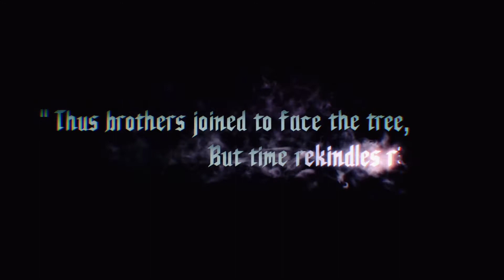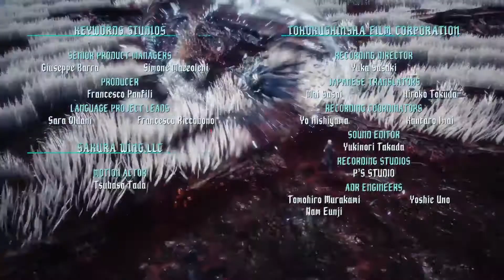Devil May Cry 5 - Watch me try and try again, Amateur Vergil run, Last mission, Son of Sparda Rank S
I cheaply got an S Rank but it got the job done.